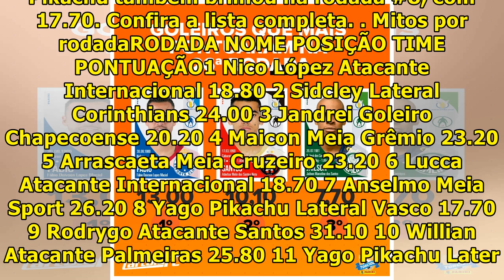Yago Pikachu foi mito em duas rodadas no Cartola FC l Jhoanna Ro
Em ascensão no Campeonato Brasileiro, o Palmeiras também ganha destaque individual quando o assunto é mitada no Cartola FC. Até o momento na competição, quatro jogadores da equipe terminaram a rodada com a maior pontuação do game: Willian, Bruno Henrique, Lucas e Lima e Dudu. Após ter Luan como maio...

JhoannaRo-HelpMe100kSubsceribe